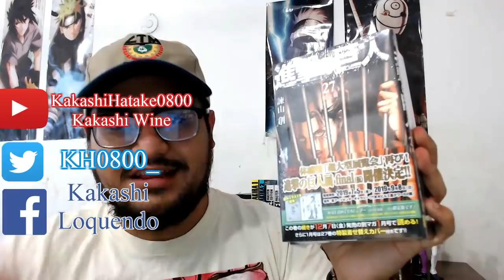ANNIE LA PIEZA CLAVE DEL FINAL DE SHINGEKI NO KYOJIN MANGA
ShingekiNoKyojin Capítulo Manga 112
La serie se acerca a su final. Y annie, personaje que el autor a mantenido cristalizada podría ser la pieza clave del final de la trama.
PARTICIPA EN EL SORTEO DEL VOLUMEN 27 EDICIÓN LIMITADA:
Canal secundario: Kakashi Wine